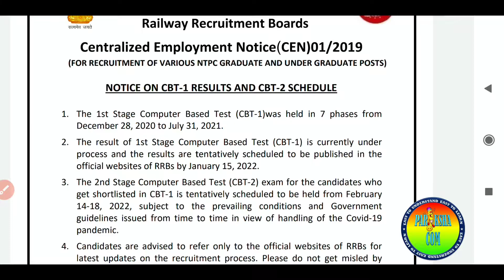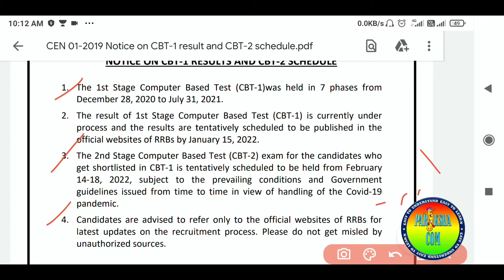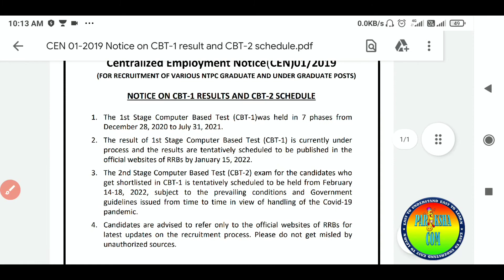RRB NTPC CBT-1 RESULT 🔥🔥 on 15th JANUARY, 2022🔥🔥 CBT-2 EXAM SCHEDULE PUBLISHED 🔥🔥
RRB NTPC CBT-1 RESULT will be published on - 15th JANUARY, 2022.

RRB NTPC CBT-2 will held on - 14-18th FEBRUARY, 2022.